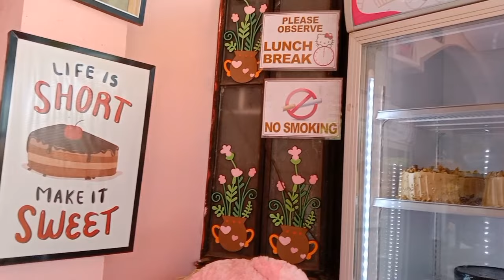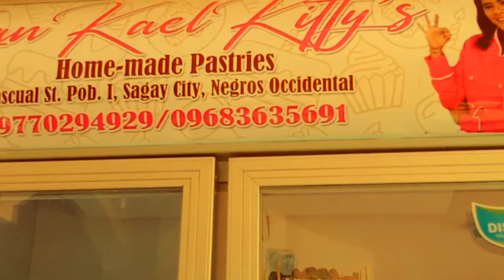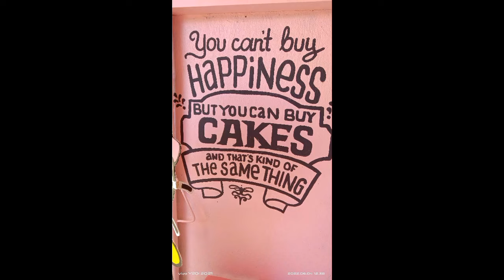Ang Bahay,Sasakyan at Cake Shop Ay Hello Kitty Makikita Sa Sagay City Negros occidental🐱🐱